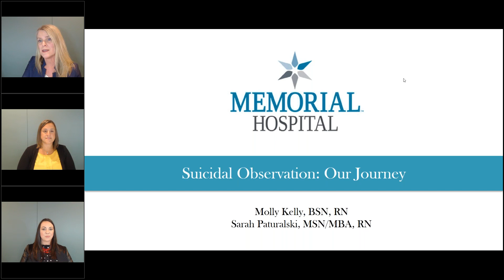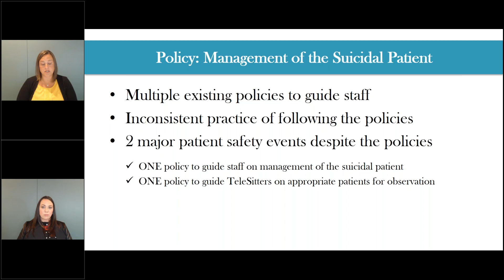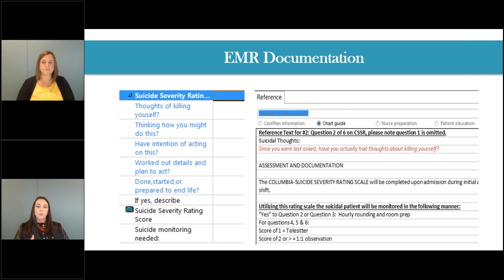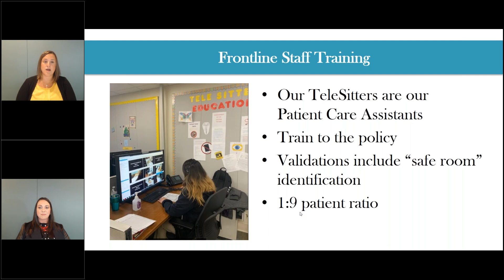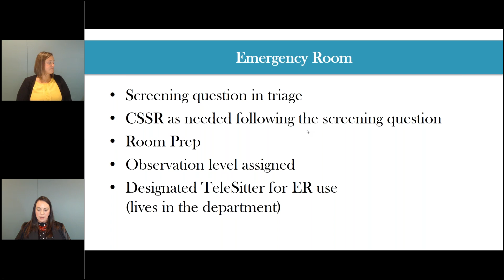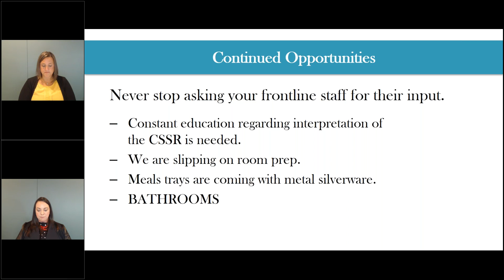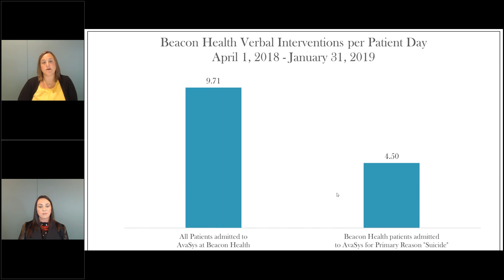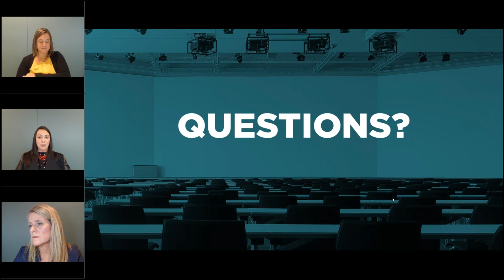Keeping the Suicidal Patient Safe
Keeping the suicidal patient safe can be a challenge for hospitals due to limited financial and human resources. Add on top of that the intricacy of the regulatory guidelines and it can seem like an even bigger challenge.

Join us for a free webinar to hear how Beacon Health Memorial was able to successfully overcome their challenges when it came to the safety of suicidal patients. They’ll share their story of what worked and how video monitoring has played a role since 2016.

By attending this webinar, you will…
• Learn a different approach to assessing suicide risk
• Gain insight into policies and procedures that have resulted in successful implementation and measurable improvements
• Understand how to navigate suicidal patient regulatory bodies requirements
• Learn how video monitoring can keep the suicide patient safe

Speakers:
Sarah Paturalski, MBA, MSN, RN Vice President of Nursing & Clinical Services
Molly Kelly RN, BSN Director, Summit Center, Float Team, and Vascular Access